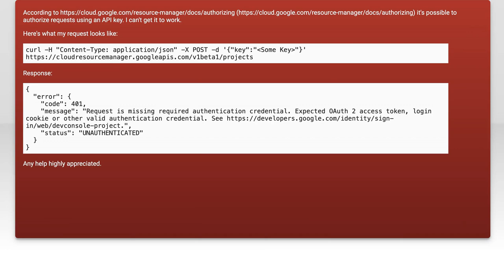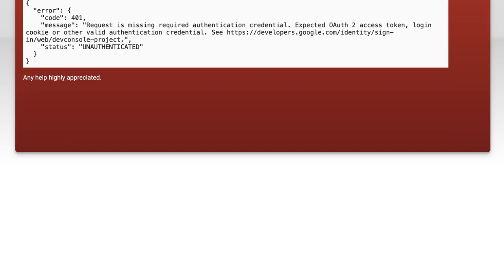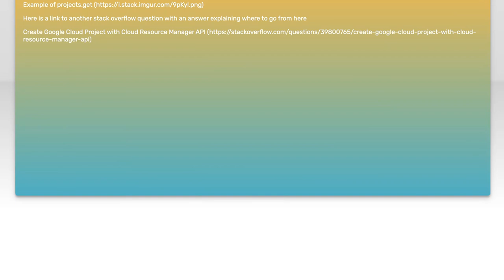How to Authenticate Google Cloud Resource Manager API with API Key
In this video, we'll explore the essential steps to authenticate the Google Cloud Resource Manager API using an API key. Whether you're a developer looking to manage your cloud resources or a beginner wanting to understand API authentication, this guide will provide you with clear instructions and best practices. Join us as we break down the process and help you get started with seamless access to Google Cloud services.

Today's Topic: How to Authenticate Google Cloud Resource Manager API with API Key

Related to